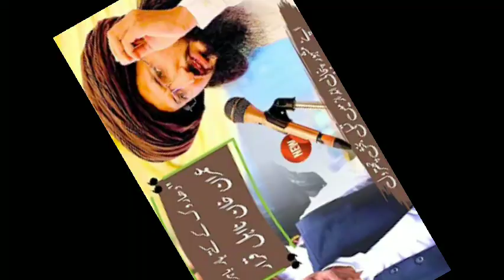Dr Asharaf Jalali Or Naeem Chattha K khalaf proparganda || Hafiz Saad Hussain Rizvi || farooqazam92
Dr Asharaf Jalali Or Naeem Chattah K khalaf proparganda || Hafiz Saad Hussain Rizvi ||  farooqazam92

tlp#tehreeklabbaikpakistan
farooqazam92

ameer e ahle sunnat || ittehad e ahly sunnat ||  tareekhi sunni confrenc || ittehad e ahle sunnat || ittihad e ahlesunnat || ittehad e ahlesunnat || azmat e sahaba rally || ittehad e ahl e sunnat || ittehad e ahlesunnat kaisy || hl e sunnat || azmat e sahaba || political career of qaid e ahle sunnat || last part of interview qaid e ahle sunnat || ahle sunnat || azmat e sahaba conference || asmat e ambiya per ahle sunnat ka aqeeda || shaikh e tareeqat || ittehad e ummat in urdu ||